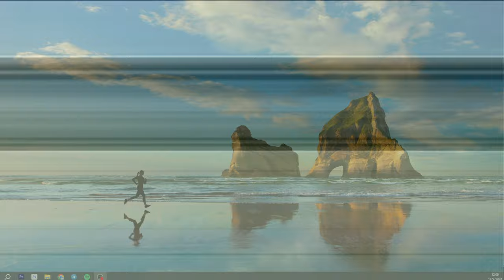Un concejal propuso una iniciativa para la llegada de UBER a Bahía y hubo cruces con taxistas